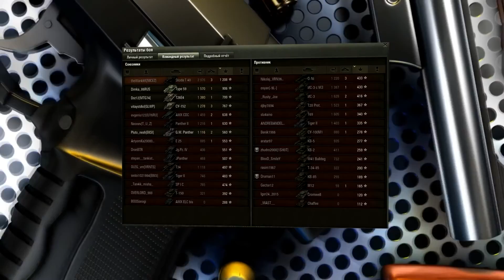Путь к трём отметкам Škoda Т-40